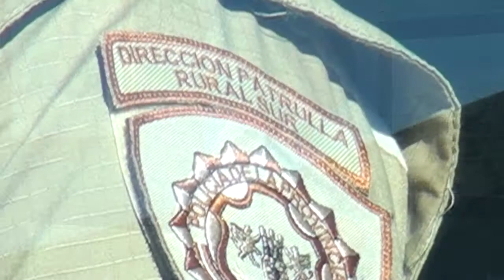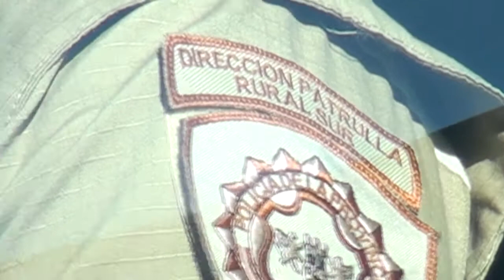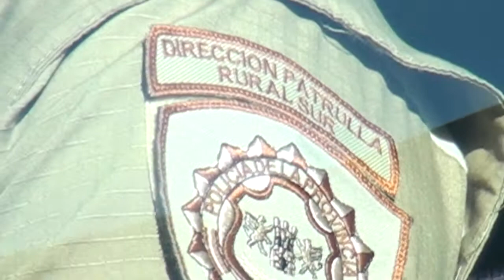SERGIO BUSSO MINISTRO DE AGRICULTURA DE LA PCIA ENTREGA DE PATRULLA RURAL A MACKENNA